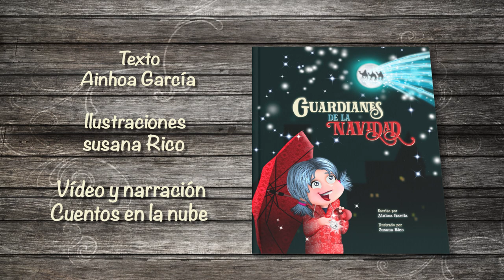GUARDIANES DE LA NAVIDAD (BOOKTRAILER)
Hay épocas del año mágicas, y así había sido siempre la Navidad para mí.
Pero un año todo cambió. Se tambalearon mi ilusión y mis emociones.
¿Se desvanecería esa magia ya para siempre?
La clave está en “Los Guardianes de la Navidad”
¿Te atreves a descubrir su secreto?

Un libro para aquellas familias que celebran la Navidad con sus personajes mágicos. Una historia para acompañar emocionalmente esa transición hacia una nueva etapa.
Una forma de facilitar la comunicación y comprensión con nuestros hijos en un momento especial para ellos.
Un regalo de crecimiento y de vida  paquete regalo y efectos.
¿Te atreves a descubrirlo?

TEXTO: Ainhora García.
ILUSTRACIONES: Susana Rico